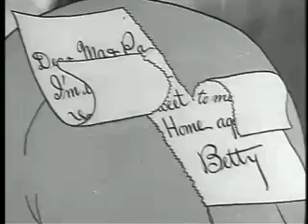BETTY BOOP - Minnie The Moocher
Betty Boop is an animated cartoon character designed by Grim Natwick at the request of Max Fleischer. She originally appeared in the Talkartoon and Betty Boop film series, which were produced by Fleischer Studios and released by Paramount Pictures. She was featured in 90 theatrical cartoons between 1930 and 1939.She has also been featured in comic strips and mass merchandising.